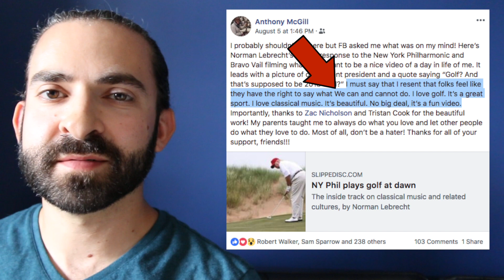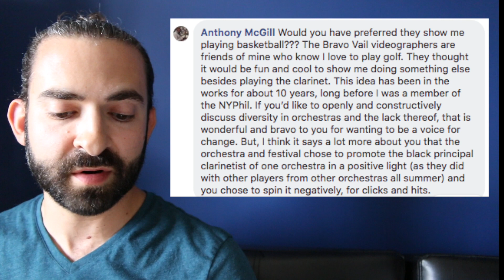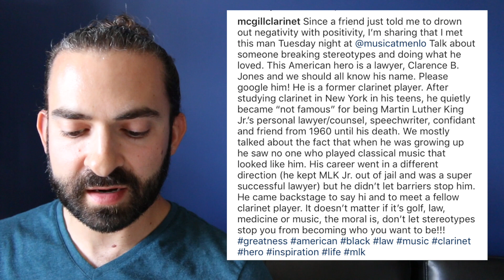Anthony McGill, Norman Lebrecht, and Stereotypes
In this video I weigh in on a fierce but fascinating exchange about stereotypes between Anthony McGill of the New York Philharmonic and Norman Lebrecht of Slippedisc.com